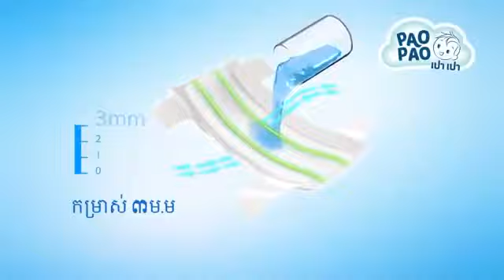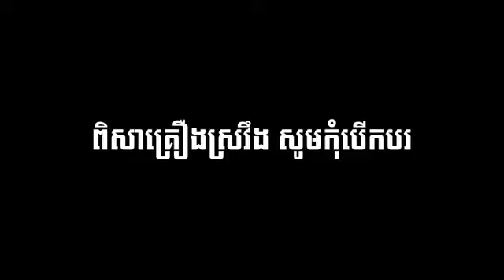រឿង រៃប្តូរទ្រនំ ភាគទី ១